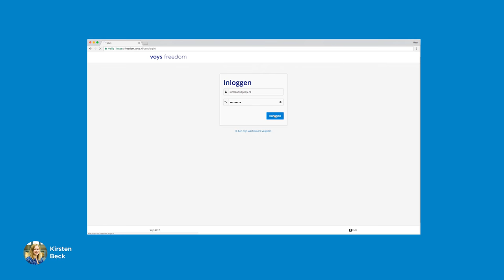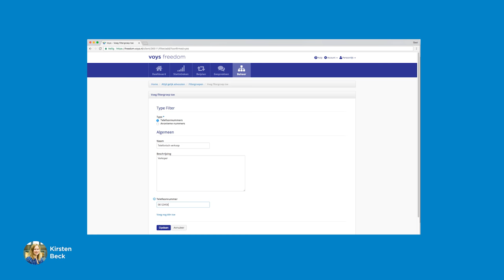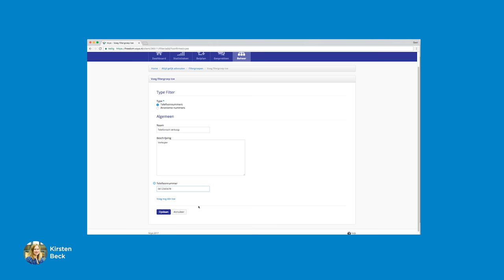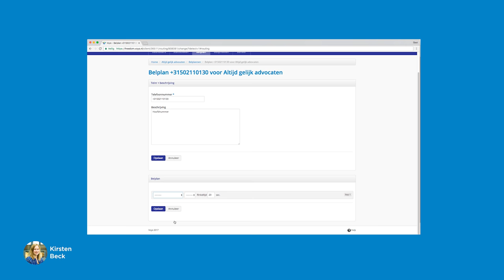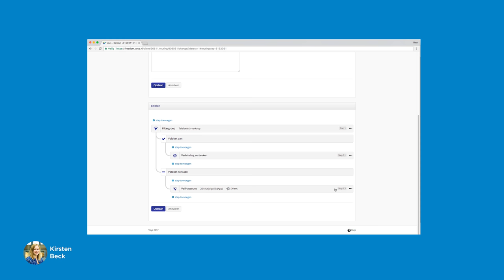Voys Hulp - Filter instellen